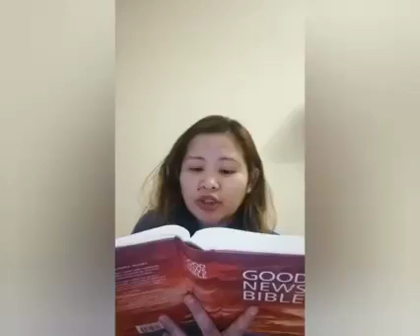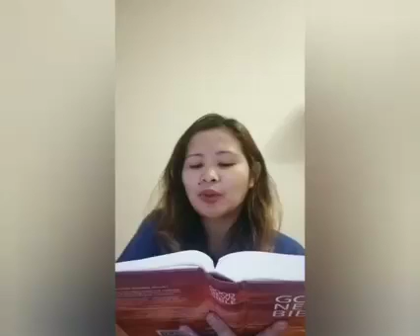Bible Stories and Lesson Learned | Jesus Calm the Storm | Jesus is Just waiting for us to call him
Bible Storiea and Lesson Learned...
God is just waiting for us to call him.. what ever storm that we are facing right now..Dont hesitate to call him..He is always there for us..to love & be with us in every journey...

Trust & Believe in him because Everything is possible to him...

Don't be shaken. Don't worry... Be still No matter what happen we have a powerful God whose always with us...